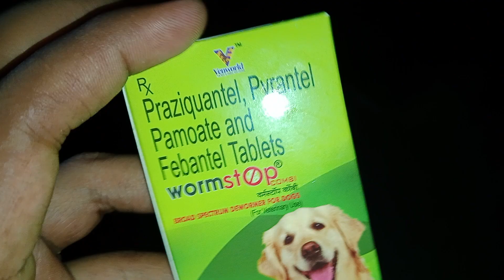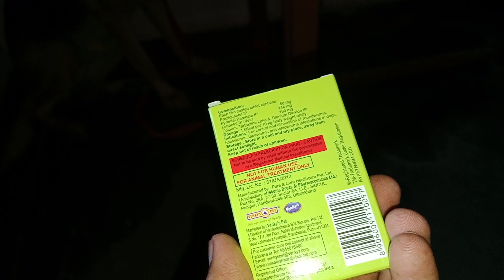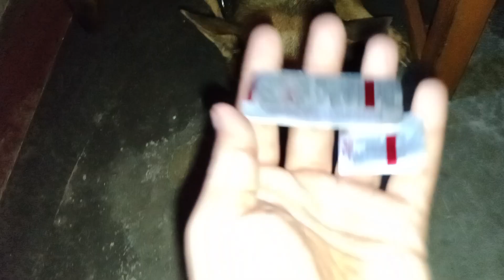Deworming My German Shepherd (coco). Deworm your dog at Home 100%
thanks to watching my video and support love you all family my YouTube
                    me.adarsh123
👉 How to use tablet
     10kg body weight per 1 tablet